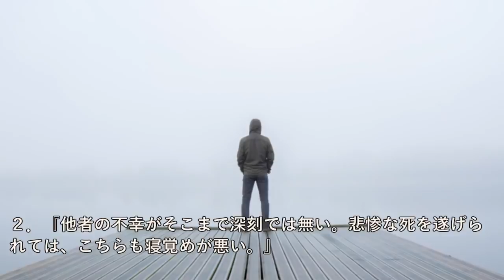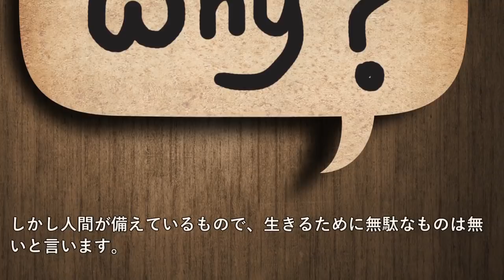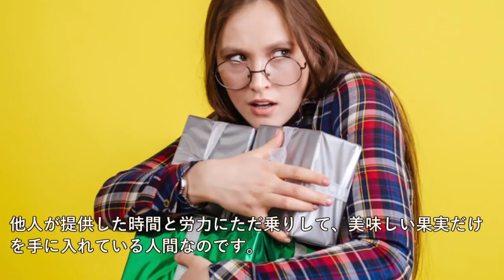シャーデンフロイデの心理について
～目次～
■シャーデンフロイデとは
■シャーデンフロイデが生じる時
■なぜこんな感情を持ち合わせたのか？
■為政者はこれを利用する
■他人に操られてはならない心の闇

～画像～

～音源～